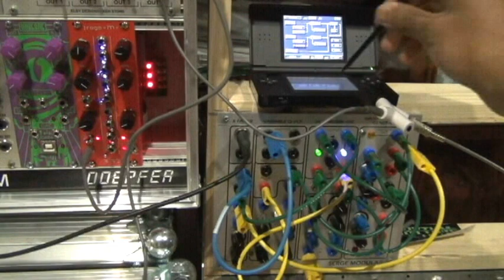Trogotronic 333 - Serge Creature - Nintendo DS10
Demo. Tune from the Nintendo DS10 is triggering the Trog envelope follower which supplies CV to the Serge .

Thanks to Matt from RhythmActive for the Trog 333